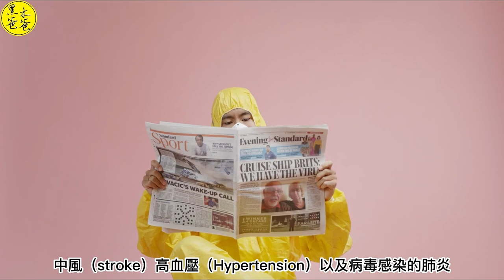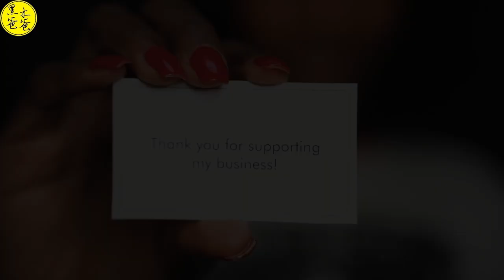膠原蛋白的製造者 維生素C (抗壞血酸) 上 (功能 缺乏因素 缺乏症狀)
維生素C是由匈牙利醫生Albert Szent-Györgyi在1932年發現的。
當時，
他從柿子中提取了一種物質，
並將其命名為hexuronic acid。
後來，
他發現這種物質可以治療壞血病，
並將其重新命名為抗壞血酸（ascorbic acid）。
由於他的發現對於理解生物體內化學反應機制具有重要意義，
他因此贏得了1937年的諾貝爾生理學或醫學獎。

影片段落:
00:00 片頭
00:31 介紹
01:52 功能
09:06 缺乏的因素
12:36 缺乏的症狀